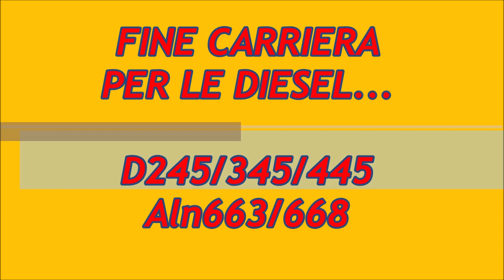FINE CARRIERA PER LE DIESEL ANNI '70 [PARTE 1]